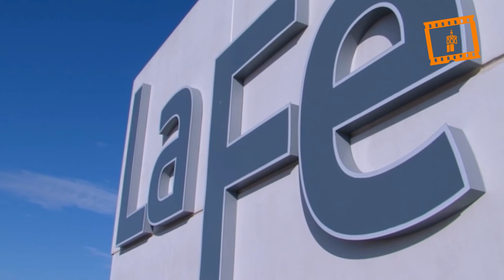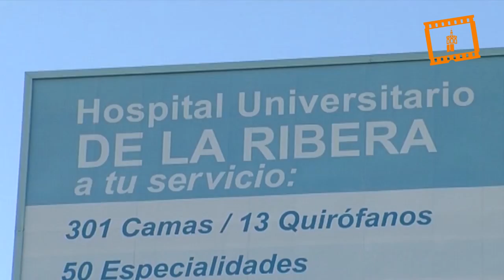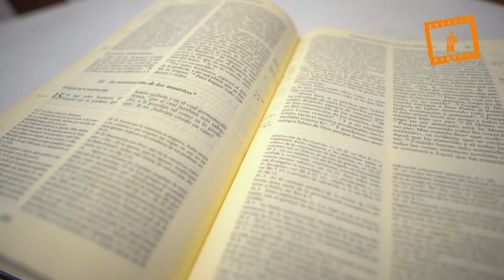Capellanes de hospital en medio de la pandemia: la Iglesia no abandona a sus hijos que sufren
Un equipo de más de 60 sacerdotes, “personas idóneas” y religiosos de la Pastoral de Enfermos y Mayores del Arzobispado de Valencia se están volcando estos días de pandemia en el servicio a enfermos, familiares y sanitarios, llevándoles “la fe en un Dios que no nos abandona en estos momentos de tribulación, la esperanza de que esta crisis llegará un día a su fin, y la eficacia de los sacramentos”, según ha afirmado Luis Sánchez, Delegado Episcopal y responsable de los servicios de atención religiosa católica en los hospitales de Valencia.